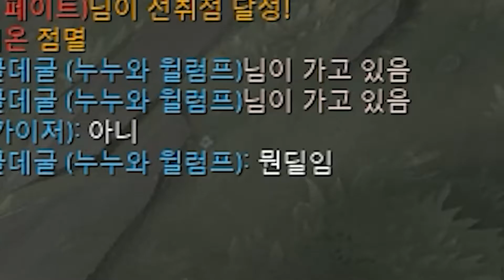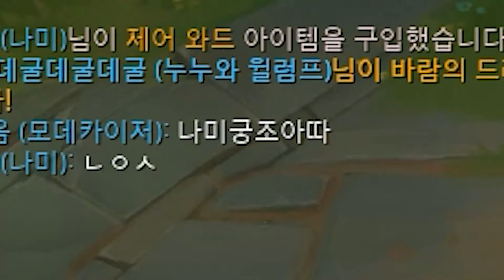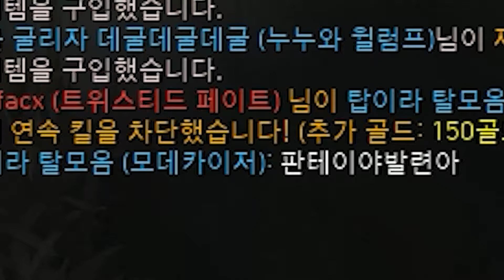롤) 감금을 좋아하는 모데